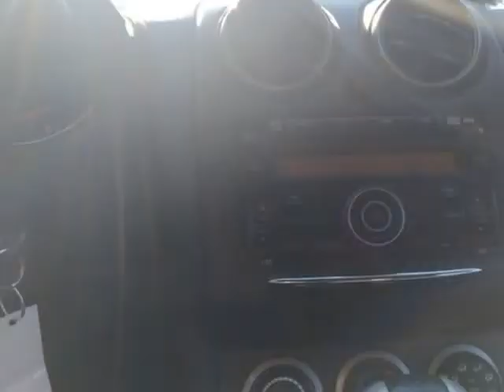2014 Nissan Rogue Select S Sport Utility 4D (Vancouver, Washington)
Used LLC
9408 NE Hwy 99
Vancouver